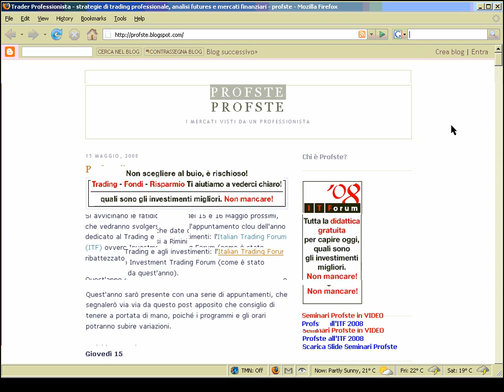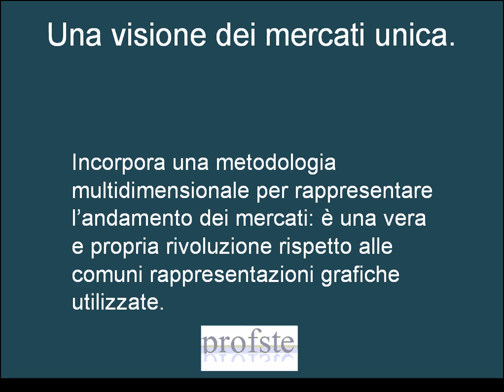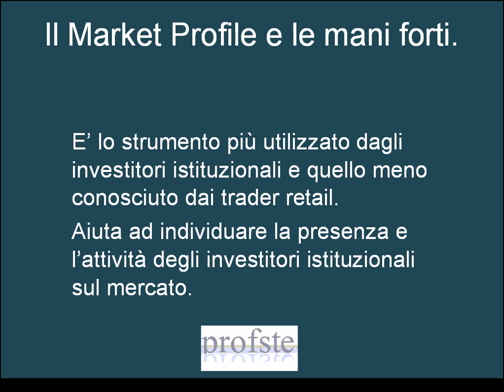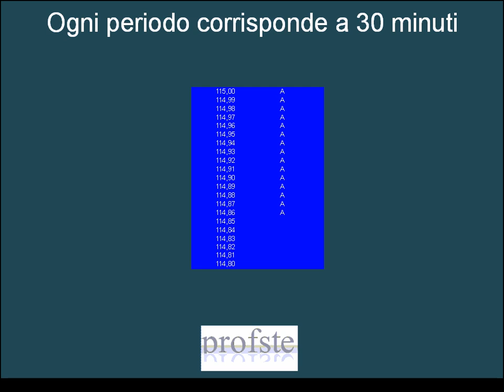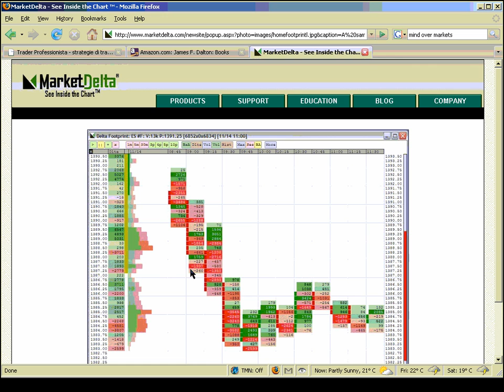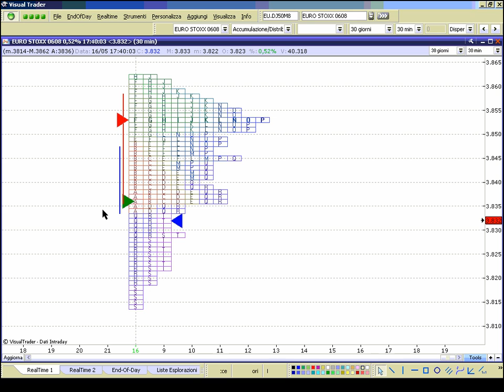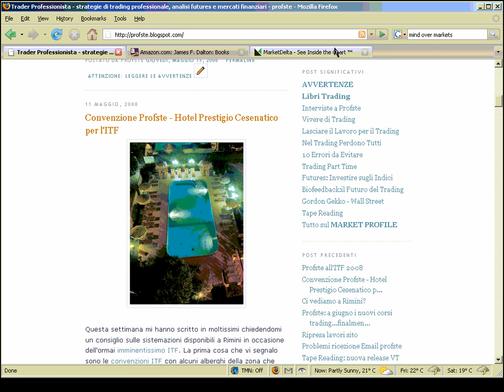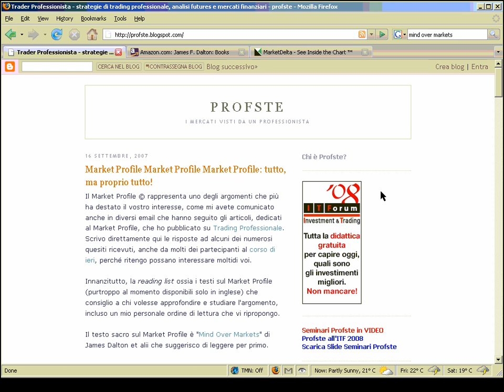Market Profile - Corso profste - Parte 1/2 - Teoria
Prima parte del mini Corso sul Market Profile dove Stefano Bargiacchi, trader professionista e massimo esperto italiano del Market Profile, propone presenta l'utilizzo operativo del Market Profile.